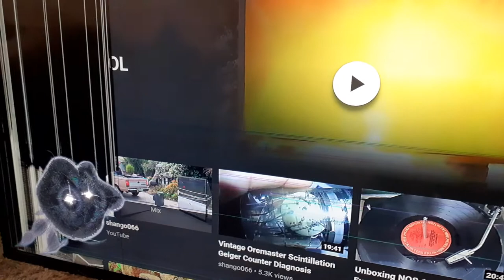EOL for a 2015 Cello branded 48" LED/LCD TV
Kerbside set rescued for possible repair, screen was cracked so had some fun with it before salvaging the internals.  Video playing on the set is from Shango066, one of my favourite YouTube channels not just for antics like this, but actual repairs, fault finding and diagnosis of much more worthy vintage equipment & resurrections of insanely far-gone sets that have lived outside for longer than I've been alive.  I suggest you at least go check his channel out if you're into vintage electronics and dry humour.